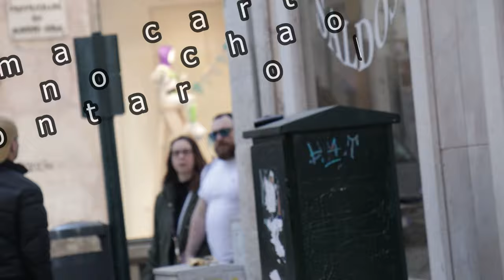Finalmente Levei Na Boca